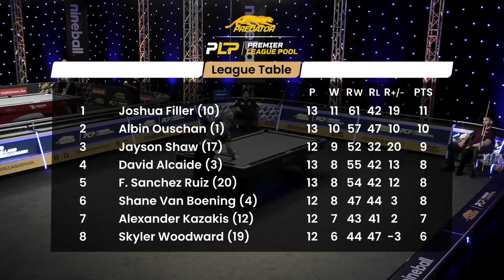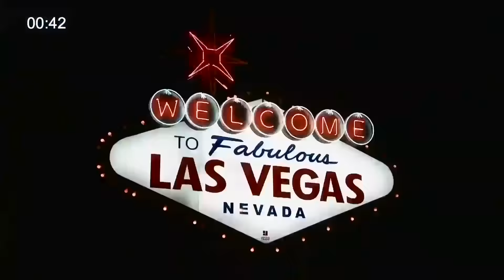Naoyuki Oi vs Eklent Kaci | 2022 Premier League Pool | Day 5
Action from the 2022 Premier League Pool.